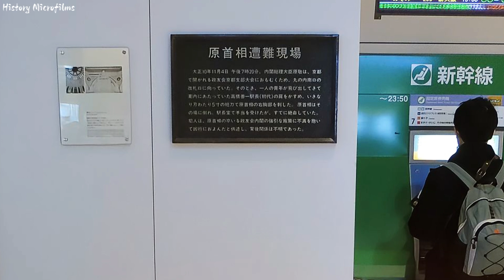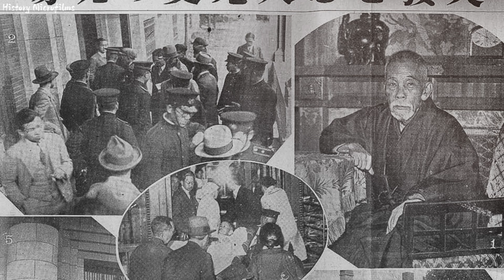Why Are Japan's Political Leaders So Vulnerable to Assassination?From Itō Hirobumi to Shinzo Abe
Since the establishment of the Japanese prime ministership in 1885, several prime ministers have been assassinated, leading to profound changes in the political landscape of Japan. From the first prime minister, Itō Hirobumi, to the modern-day Shinzo Abe, why have Japan's political leaders repeatedly become targets of assassination?